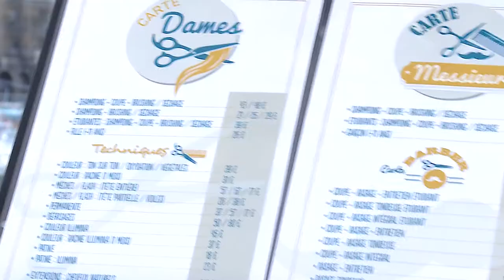ART SERENISSIME : Salon de coiffure à Lattes 34